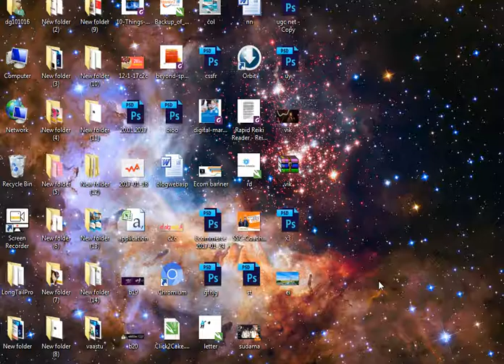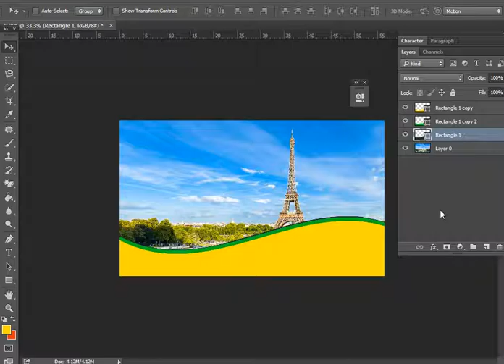Make wave in Photoshop cc 2017 for banner design- Photoshop Tutorial and Training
Now make wave for Facebook, twitter in seconds in Adobe Photoshop with this little trick. Check our this easy Photoshop tutorial and training video